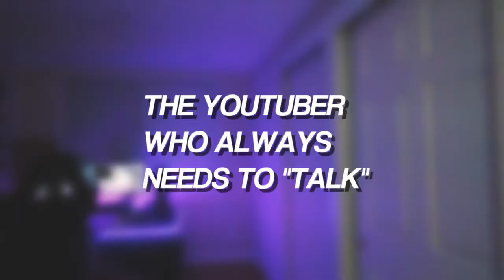DIFFERENT TYPE OF YOUTUBERS! (JAKE PAUL, KEEMSTAR, AND MORE!)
today i portrayed a couple of different type of youtubers and specific youtubers! Let me know if you enjoyed and let me know what you want to see for my next video!

UNLOCKING A PPSH TRIPLE PLAY BRIBE IN A BANANA SUIT!

1V1 DLC WEAPON BATTLE ON BLACK OPS 3 AGAINST A SUBSCRIBER! (SUBSCRIBER 1V1 SERIES ON BLACK OPS 3!)

Wanna check out a vlog?

WENT TO DREAMHACK VALENCIA 2017!

Outro - Jon Bellion - All Time low or Jon Bellion - Obession

-KayZ